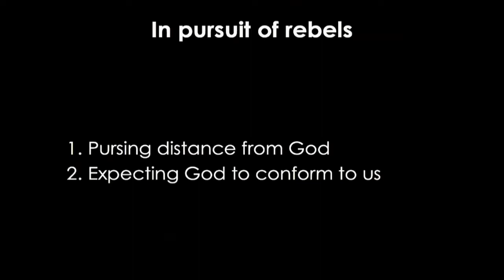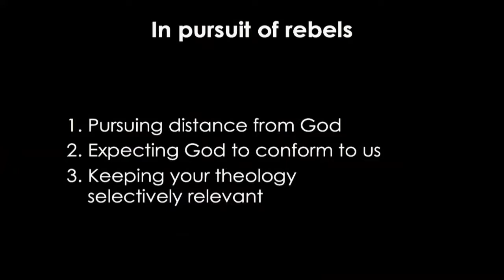In Pursuit of Rebels (Vitaliy Pelikhatyy)